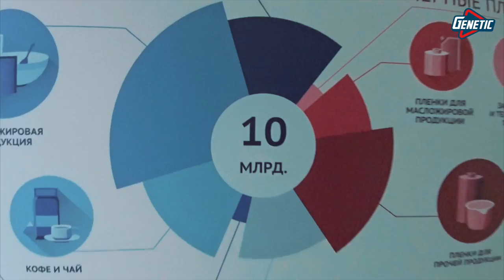Как делают упаковку для Geneticlab : блог технолога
Это блог технолога - наша цель, чтобы вы видели как мы делаем. свою продукцию. Где сколько чего кладем и откуда привозим. Мы будем стараться показывать вам все аспекты и тонкости производства спортивного питания GENETICLAB, чтобы еще раз подтвердить нашу позицию "качество превыше всего"